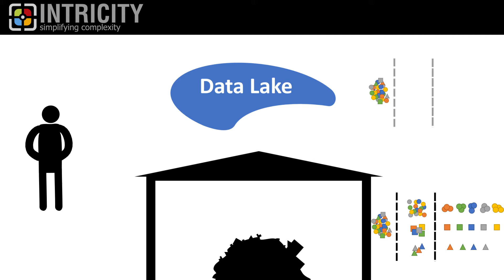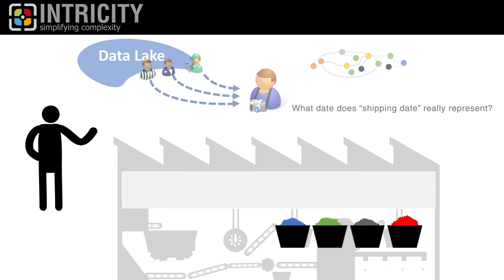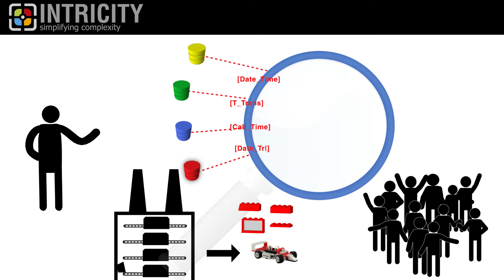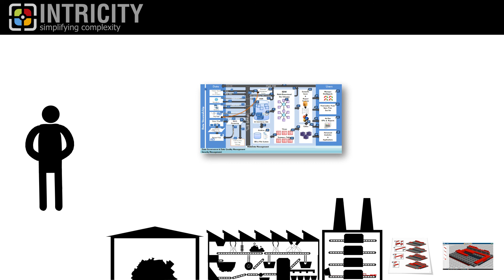Data as... plastic?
Data is its own animal, it has strange quirks that make it hard to compare to anything we see in the physical world. In this video, I'm going to outline an analogy that covers a lot of bases.